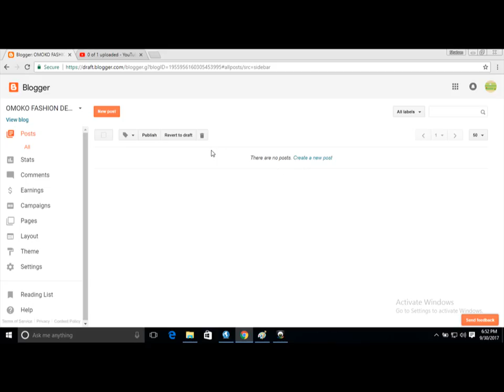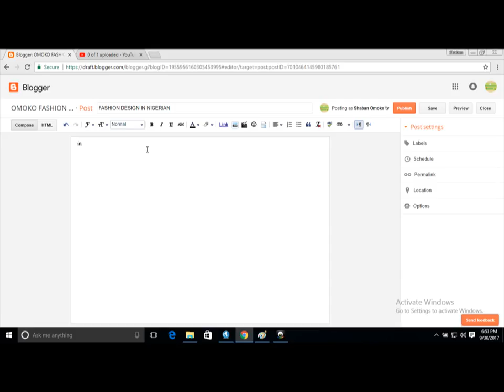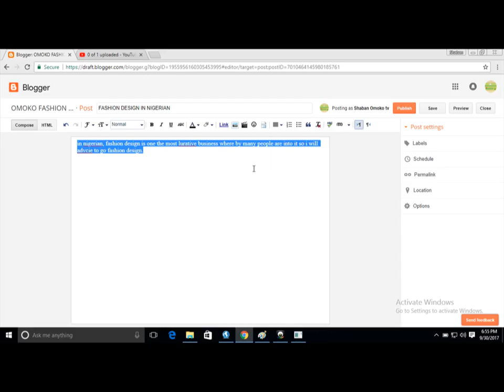HOW TO CREATE BLOG POST ON BLOGGER